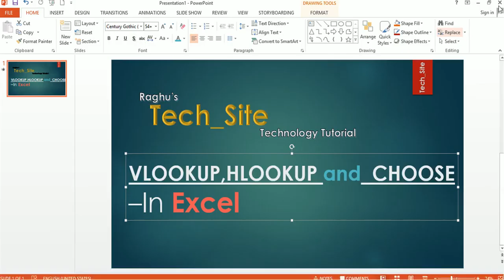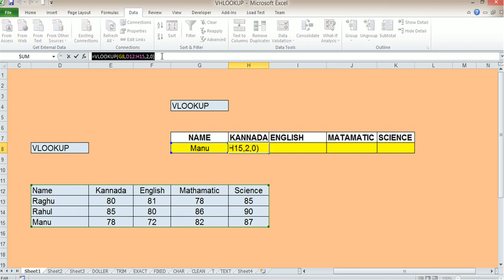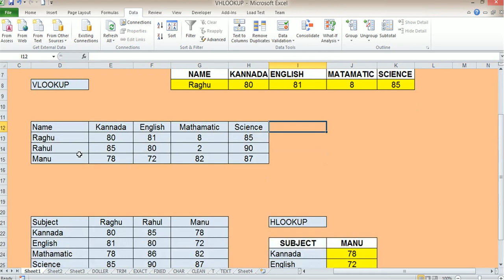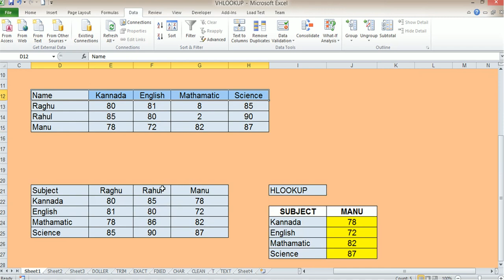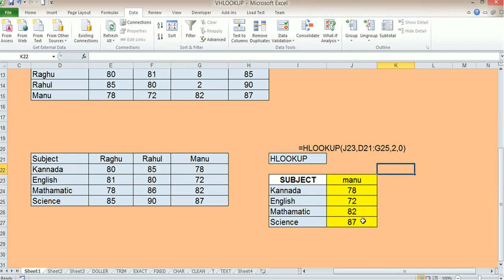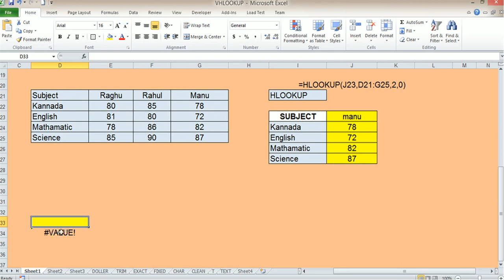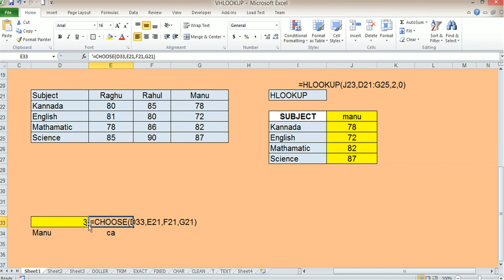Master VLOOKUP, HLOOKUP, & CHOOSE Functions in Excel | Find & Combine Data Like a Pro!"